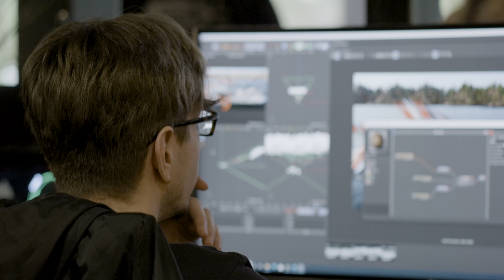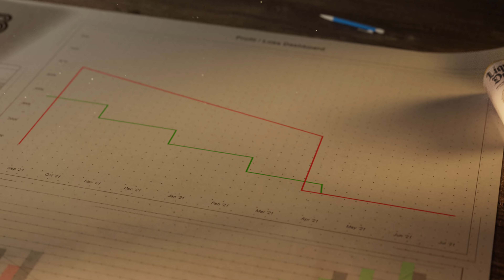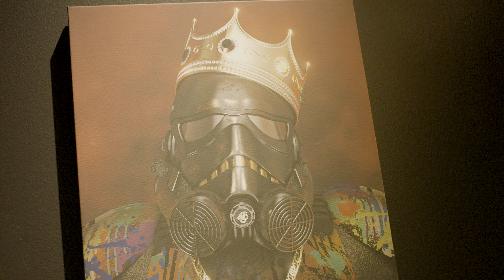THE BEST COLLAB OF 2021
Nicky Diamond, Barton Damer, Steve Berra and Kareem Campbell talk about how the new Diamond x Already Been Chewed collaboration came into existence. Dropping exclusively in The Berrics Canteen, there are only 150 signed boards, tees and hoodies.